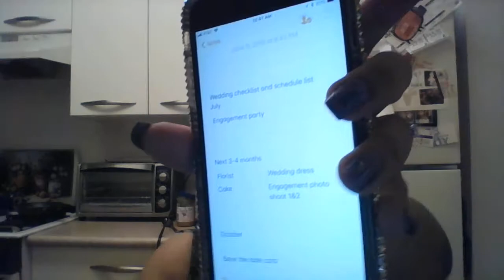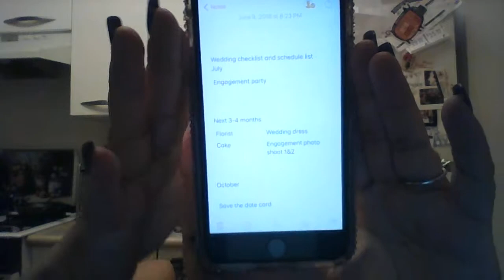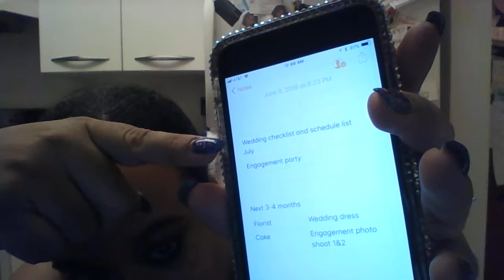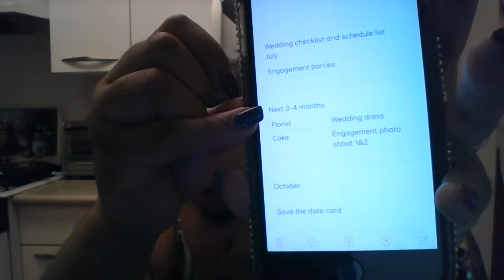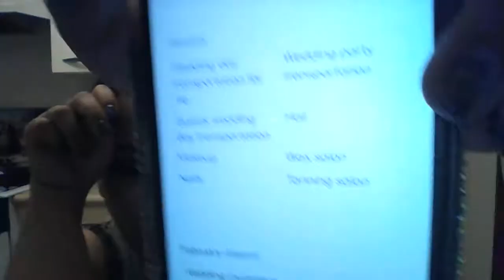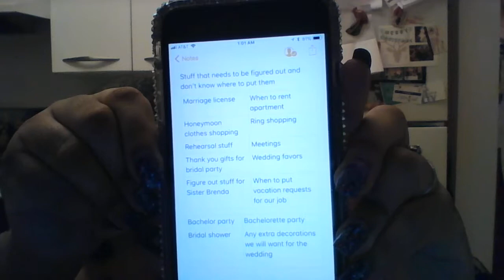WEDDING SERIES VIDEO# 131 MY WEDDING STUFF CHECK LIST AND SCHEDULE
HEY GUYS SO IN THIS VIDEO I AM TALKING ABOUT MY STUFF THAT I TIMED OUT FOR THE REMAINING MONTHS TO COME. EVERY MONTH WE WILL DO WEDDING STUFF. SO THIS IS A TIMELINE OF WHEN EACH SPECFIC THING THAT NEEDS TO BE DONE FOR THE REMAINING TIME I HAVE TO PLAN MY WEDDING. HERE IS THE LIST :
JULY- ENGAGEMENT PARTIES
NEXT 3-4 MONTHS - WEDDING DRESS SHOPPING AND BUYING, FLORIST, CAKE, ENGAGEMENT PHOTO SHOOT 1&2
OCTOBER - SAVE THE DATE CARDS
NOVEMBER-DECEMBER  - HONEYMOON, BRIDESMAID DRESSES, FLOWER GIRLS STUFF, AND WEDDING PARTY STUFF
JANUARY - WEDDING DAY TRANSPORTATION, WEDDING PARTY TRANSPORTATION, GUESTS WEDDING DAY TRANSPORTATION, HAIR, MAKEUP, NAILS, WAXING SALON, AND TANNING SALON
FEBRURARY-MARCH- WEDDING INVITATIONS ( BUYING AND SENDING), HOTEL INFORMATION FOR GUESTS
MARCH-APRIL- EXTRA STUFF, ALTERATIONS, MY ACCESSORIES, MOTHER OF THE BRIDE DRESS
MID APRIL- MAY - TUXEDO FOR THE GUYS AND BOYS
MAY-JUNE- LAST MINTUE STUFF(ANY PROBLEM WE NEED TO FIGURE OUT)
JUNE- JULY - RING SHOPPING
AUGUST - FIGURING OUT TIME LINES AND SCHEDULE FOR DAY BEFORE AND DAY AFTER, WHEN PEOPLE ARE ARRIVING, LAST MINUTE STUFF

STUFF THAT NEEDS TO BE FIGURED OUT AND DON'T KNOW WHERE TO PUT THEM ONTO THE SCHEDULE:

MARRIAGE LICENSE
HONEYMOON CLOTHES SHOPPING
REHERARSAL STUFF
THANK YOU GIFTS FOR MY BRIDAL PARTY
FIGURING OUT ABOUT WHAT TO DO FOR OUR PASTOR
MEETINGS
WEDDING FAVORS
WHEN TO PUT VACATION REQUESTS FOR OUR JOB
BACHELOR PARTY
BACHELORETTE PARTY
BRIDAL SHOWER
ANY DECORATIONS WE WILL WANT FOR THE WEDDING
MAKEUP TRIALS
ALTERATIONS
TRY ON
AND IT IS STILL GROWING SO I WILL MAKE EVERYTHING ON PAPER AND HANGER IT UP. AND WELL AS USING THE WEDDING PLANNER BOOK.